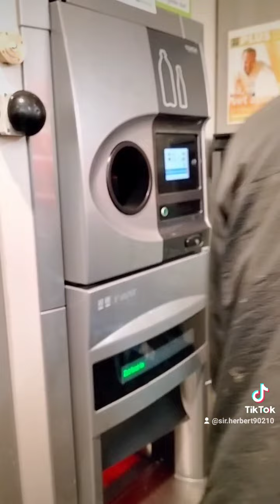Bezdomni szukanie butelek